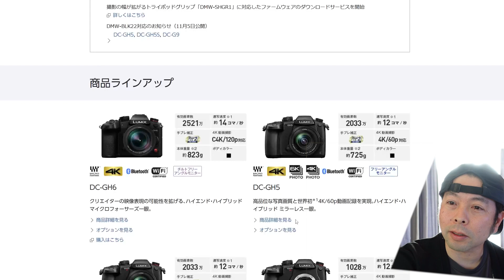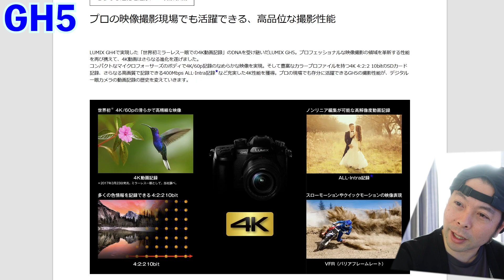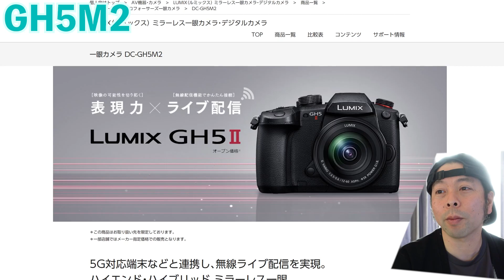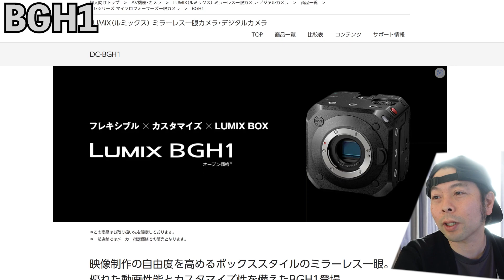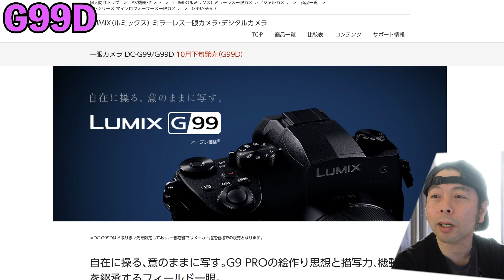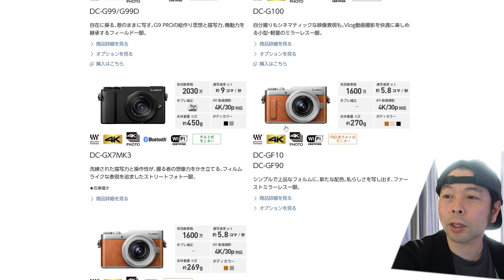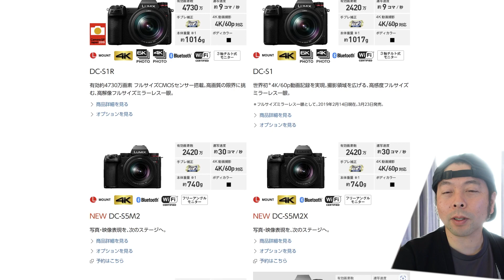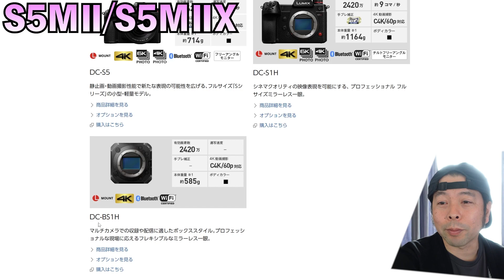【カメラ】Panasonic LUMIX レンズ交換式カメラ 2023年の全て！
先日フルサイズの新型 LUMIX S5MⅡを発表したPanasonicの現時点でのラインナップを整理します！

0:00 あいさつ
1:42 GH6
3:20 GH5
4:48 GH5Ⅱ
5:25 GH5S
6:34 BGH1
7:25 G9 Pro
8:12 G99D
9:44 G100
10:49 GX7MK3
11:42 GF10
12:42 S1
13:05 S5
14:15 S5M2

 (UZUMAX宛)

〒530-0001
大阪市北区梅田2-4-9
ブリーゼタワー2階
株式会社FunMake(UZUMAX宛)